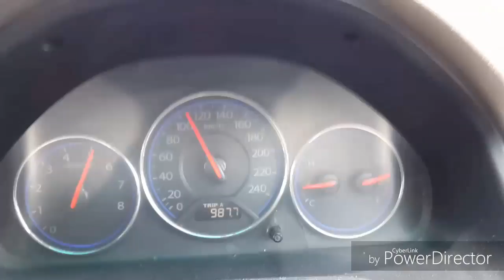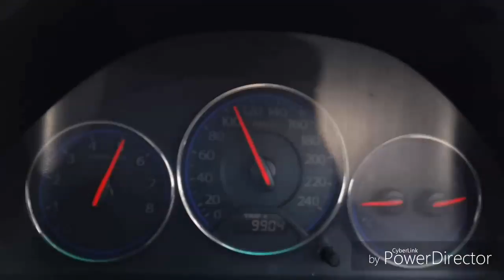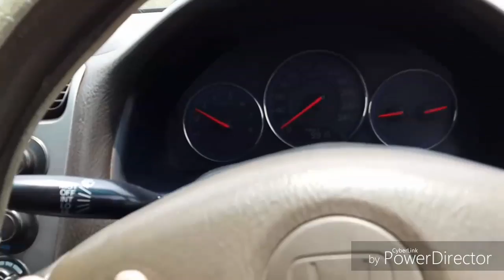SPOTTED A CORVETTE ZO6 2017 IN PAKISTAN LAHORE D.H.A PHASE 5 ONLY 1 IN PAK!!! **NOT A CLICKBAIT**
Hey guys whats up how u all guys doing and yeah stay always happy and healthy and awesome and yup...

T-shirt = $35
key chain = $15
mug = $30
cushion = $25

email if u want to have these products that is given below.

hope u guys have enjoyed thanks for watching and see u you tomorrow for another vlog and till then stay happy and keep smiling faces and bye bye... as always peace out ( GOOD BYE ).